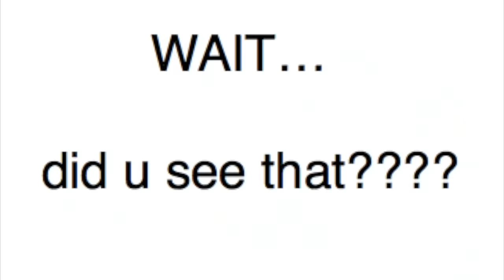13 BARREL ROLLS!?!? Asphalt 8 Funny Montage #2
WARNING: This video contains a lot of loud sound effects, so it's highly recommended not to watch with headphones.
My second montage in Asphalt 8. I hope you enjoy!
NOTE: The clip at 2:25 is partially muted due to it having a copyrighted song. To see the clip without the mute, go at the 4:28 mark